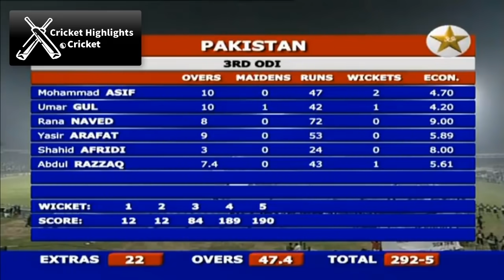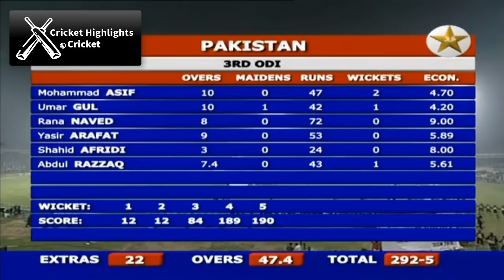India vs Pakistan 3rd ODI Match Hutch Cup 2006 Lahore - Cricket Highlights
India vs Pakistan 3rd ODI 2006 Hutch Cup Cricket Highlights

Ind vs Pak 3rd Match Hutch Cup